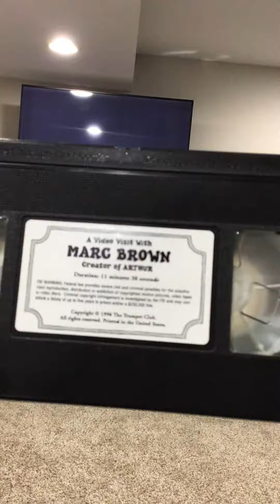Opening To A Video Visit With Marc Brown Creator Of Arthur 1996 VHS